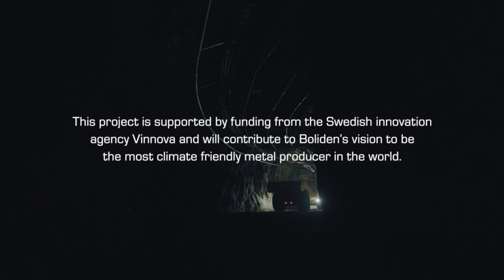First images of the underground battery-electric trolley truck system from Boliden, Epiroc and ABB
Boliden, Epiroc and ABB have passed a new technology milestone by successfully deploying the first fully battery-electric trolley truck system on an 800-meter-long underground mine test track in Sweden, with a 13 percent incline. This means the mining industry is a step closer to realizing the all-electric mine of the future, with sustainable, productive operations and improved working conditions.

Underground hauling fleet electrification system design builds on Epiroc’s battery-electric Minetruck MT42 SG and ABB’s eMine™ Trolley System.

Credit: Boliden